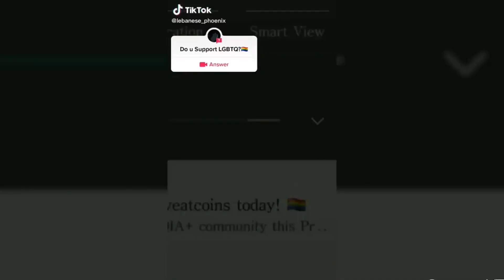The most coldest🥶and savage tiktoks | Tiktok compilation | #18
Another tiktok compilation from all over the internet!